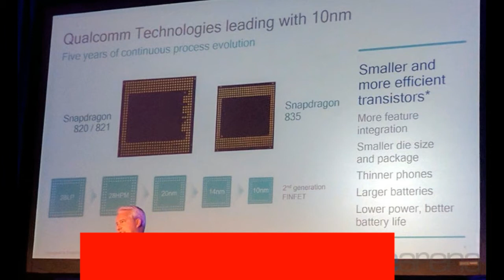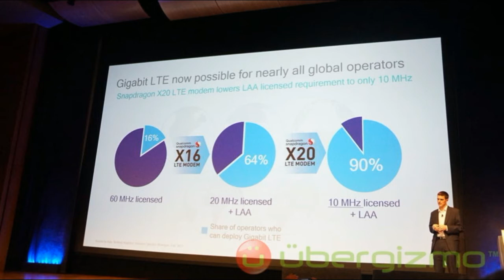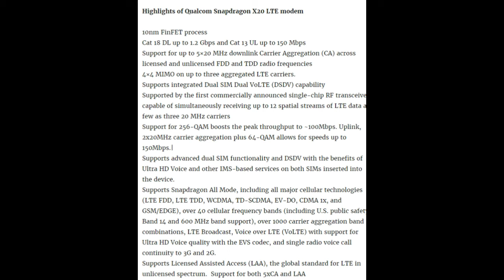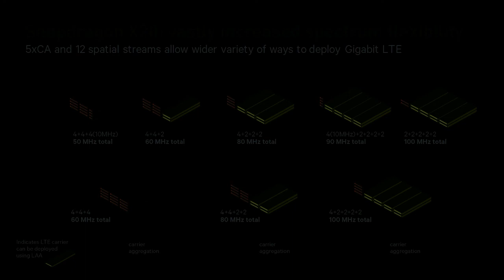Qualcomm Snapdragon X20 LTE Modem with download speeds up to 1.2Gbps announced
Highlights of Qualcom Snapdragon X20 LTE modem

10nm FinFET process
Cat 18 DL up to 1.2 Gbps and Cat 13 UL up to 150 Mbps
Support for up to 5×20 MHz downlink Carrier Aggregation (CA) across licensed and unlicensed FDD and TDD radio frequencies
4×4 MIMO on up to three aggregated LTE carriers.
Supports integrated Dual SIM Dual VoLTE (DSDV) capability
Supported by the first commercially announced single-chip RF transceiver capable of simultaneously receiving up to 12 spatial streams of LTE data as few as three 20 MHz carriers
Support for 256-QAM boosts the peak throughput to ~100Mbps. Uplink, 2x20MHz carrier aggregation plus 64-QAM allows for speeds up to 150Mbps.|
Supports advanced dual SIM functionality and DSDV with the benefits of Ultra HD Voice and other IMS-based services on both SIMs inserted into the device.
Supports Snapdragon All Mode, including all major cellular technologies (LTE FDD, LTE TDD, WCDMA, TD-SCDMA, EV-DO, CDMA 1x, and GSM/EDGE), over 40 cellular frequency bands (including U.S. public safety Band 14 and 600 MHz band support), over 1000 carrier aggregation band combinations, LTE Broadcast, Voice over LTE (VoLTE) with support for Ultra HD Voice quality with the EVS codec, and single radio voice call continuity to 3G and 2G.
Supports Licensed Assisted Access (LAA), the global standard for LTE in unlicensed spectrum.  Support for both 5xCA and LAA
Supports 3.5GHz shared spectrum in the U.S. called Citizens Broadband Radio Service (CBRS).The Qualcomm Snapdragon X20 LTE modem is now available for sampling to OEMs with first commercial devices expected in the first half of 2018.  The QAT35xx antenna tuning and diversity switch products are supported for use with the Qualcomm Snapdragon 835 processor. The QPA546x, QPA436x, D5328 and D5285 products are available for sampling today and the QAT35xx solutions are currently in production and are expected to be in commercially available devices soon.